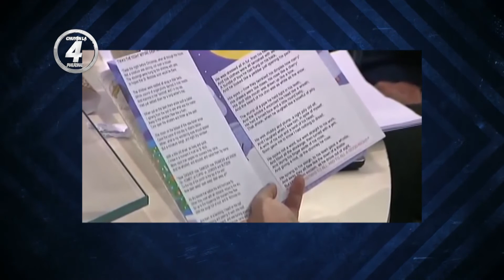Chuyện Lạ 4 Phương - Số 24 - Viet Show Television [HD]